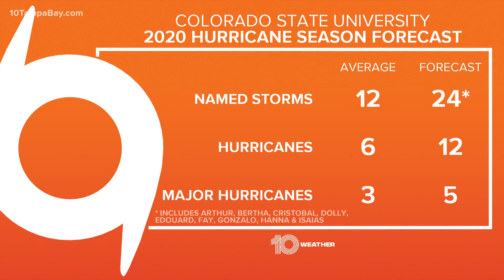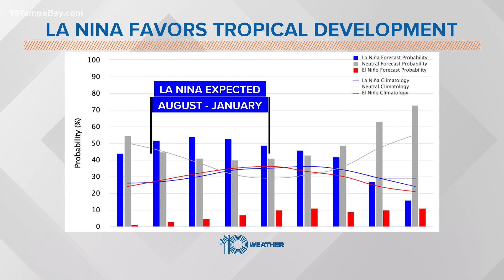Colorado State University now predicts extremely active hurricane season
Colorado State University (CSU) hurricane researchers have updated their forecast and now call for a number of storms that is nearly double what is average.

As we continue to near our way toward the historical peak of the season, CSU is calling their forecast an "extremely active" 2020 Atlantic hurricane season. The new forecast is calling for 24 named storms and 12 hurricanes. This includes the 11 storms and two hurricanes we’ve already seen.
CSU’s original seasonal forecast, in April, called for 16 tropical storms and eight hurricanes.

An average season typically brings 12.1 named storms, 6.4 hurricanes and 2.7 major hurricanes, making 2020 a season that could feature nearly two average hurricane seasons in one year.

According to Dr. Philip Klotzbach with Colorado State University, sea surface temperatures are currently the 4th warmest on record. Not only do warmer waters add fuel to these tropical cyclones, but they also help keep the atmosphere above less stable.

Dr. Klotzbach mentions several additional factors that play into a more active season. Things like an active west African monsoon (pushes out more tropical waves), weak vertical shear (allowing storms to develop and intensify faster), and cooler than normal conditions in the east/central Pacific (no El Nino means lower ability to suppress storm development).

The forecast also calls for five major (Category 3 or higher) hurricanes to develop. CSU anticipates an above-normal probability for major hurricanes making landfall along the continental United States coastline and in the Caribbean.

As is the case with all hurricane seasons, coastal residents are reminded that it only takes one hurricane making landfall to make it an active season for them. They should prepare the same for every season, regardless of how much activity is predicted.